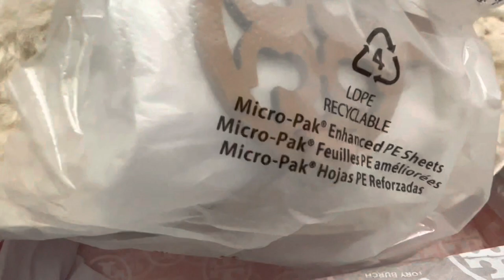UNBOXING TORY BURCH MILLER CLOUD SHEARLING/ CORK NAPA LEATHER | MY NEW COLLECTION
UNBOXING TORY BURCH MILLER CLOUD SHEARLING/ CORK NAPA LEATHER | MY NEW COLLECTION | MOMSHIE MHARLA USA